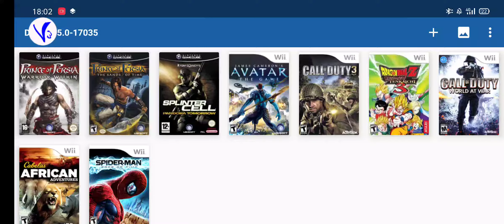Call Of Duty 3 | Dolphin For Android Test Game.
Link Download Game : 3.72 GB

MMJ